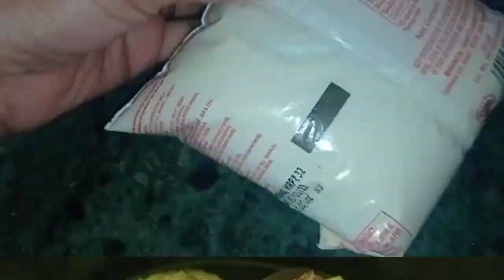रसमलाई बनाने का सबसे आसान तरीका घर सिर्फ दूध और चीनी से हलवाई स्टाइल में sweet recipe